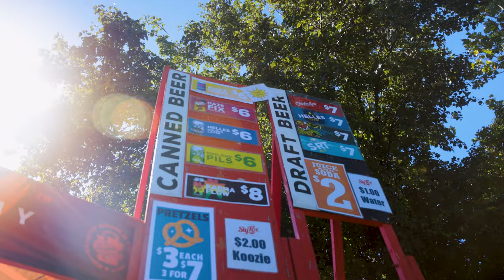Sly Fox Can Jam 2023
It's a busy fall over here at Sly Fox! If you missed this year's Can Jam, join us for our next event; Bridgetoberfest on October 6th and 7th in Phoenixville, PA!

Thanks to all our amazing musical acts and competitors for making this another amazing year of Can Jam!